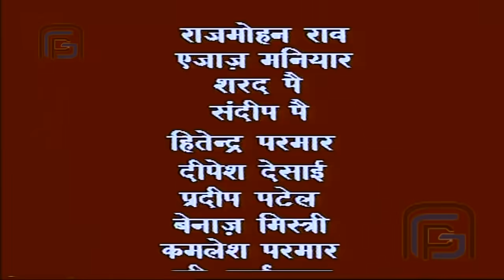Shiv ke Rudra avtar Durvasa ne patni ke dhoke ka kese liya badla@laxaminarayan-japtapvratt7537ONS07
Shiv ke Rudra avtar Durvasa ne patni ke dhoke ka kese liya badla | Episode 107 | Om Namah Shivay